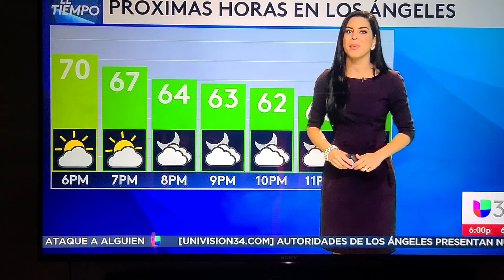Yara la Santa 💜💜💜💜💜